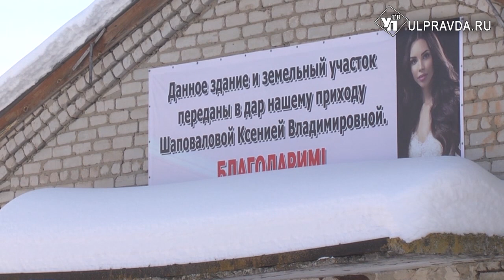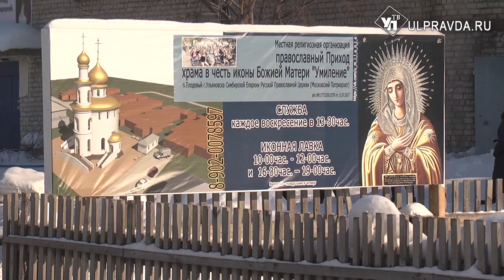В Плодовом построят новый детский сад и храм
10 февраля в поселке с рабочим визитом побывал глава Ульяновской области Сергей Морозов. В плане значились осмотр места для строительства православного храма, посещение концерта, посвященного дням татарской культуры и встреча с жителями.